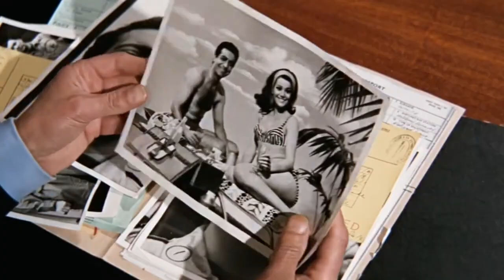The Representation of Women in James Bond Films